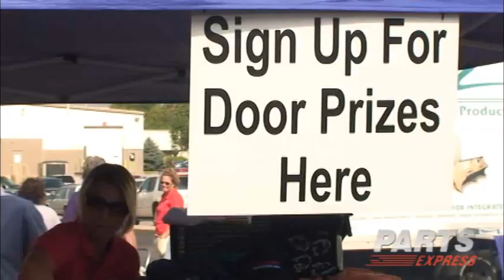Midwest Audio Fest 2010 Parts Express Tent Sale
The #1 Source for Audio, Video and Speaker Building Components!

The highlights from the 5th Annual Parts Express Tent Sale held in Springboro, Ohio at Parts Express headquarters. This year was the most successful yet! we look forward to next year.